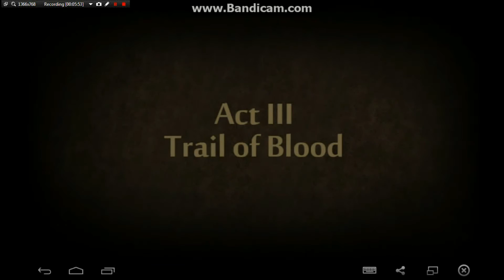SHADOW FIGHT 2 : Defeating Hermit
★ Boss Battle :- Hermit

★ Download Shadow Fight 2 from Google Play Store/ iTunes